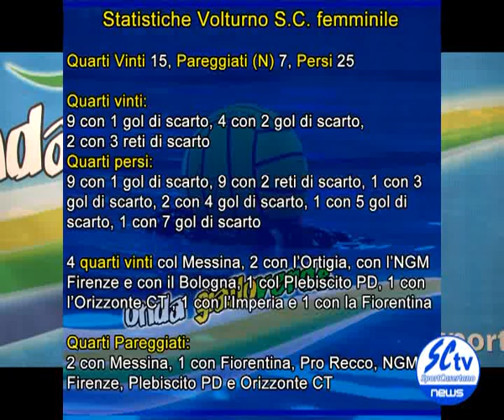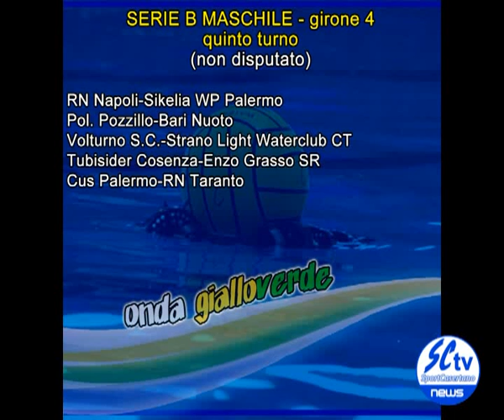ONDA GIALLOVERDE 15.flv